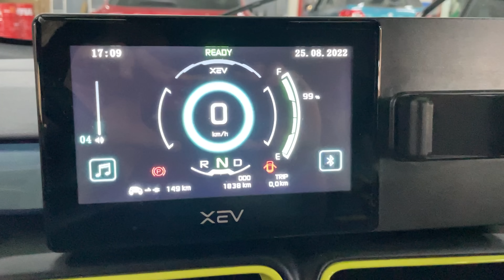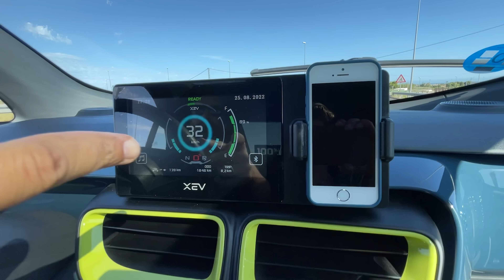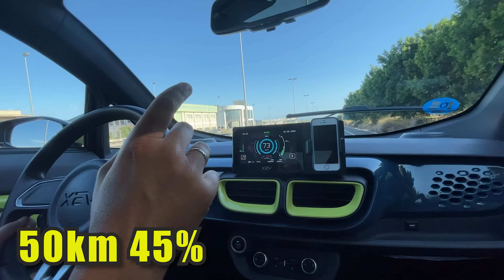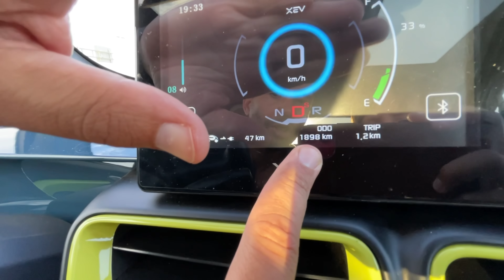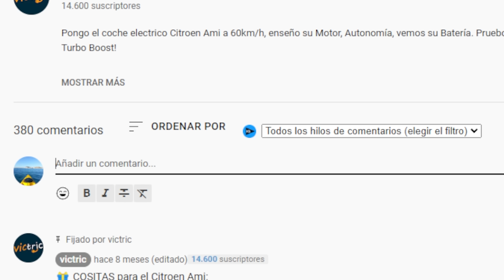XEV YOYO | MERECE LA PENA o NO este COCHE ELÉCTRICO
Hago una prueba de autonomía en el pequeño Coche Electrico XEV YOYO ¿Es real la autonomia que indica la marca?

0:00 Presentación
0:20 Comenzamos
0:34 Tramo 1
2:29 Tramo 2
3:19 Menudo susto
4:26 Tramo 3
5:32 Conclusión

▶ MOTOR
- Potencia: 15 kW (20 caballos)
- Velocidad: 90km/h

▶ BATERIA
- 3 Lifepo4, 72V 24kg
- Autonomía: 140km aprox.

▶ CARACTERÍSTICAS
- Dimensiones: 2,53 metros de largo, 1,50 metros de ancho y 1,56 metros de alto
- Frenos: Delantero y trasero disco con ABS.
-Tamaño ruedas: 14″ para la version estandar y 15 para la premium.